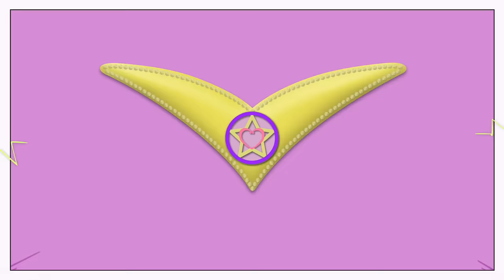Luli Pampín - ARAM SAM SAM 🧳🧴🌊 2021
💛 Letra:
Arram, sam, sam,
arram, sam, sam,
guli, guli, guli, guli,
guli ram, sam, sam.

Arram, sam, sam,
arram, sam, sam,